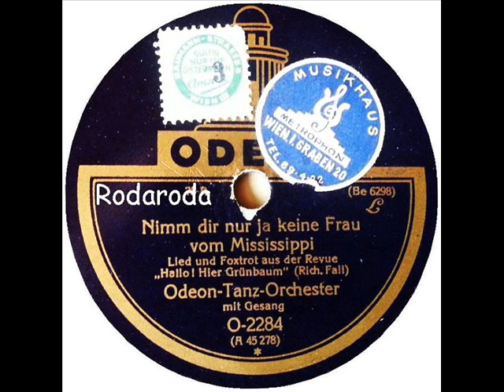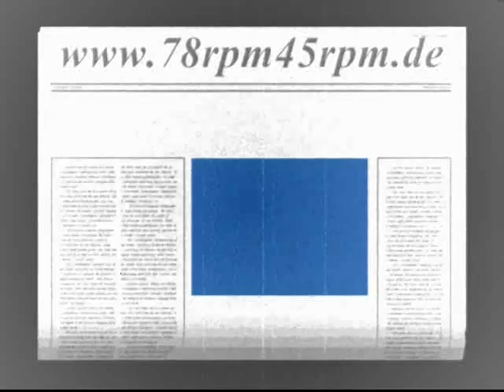Nimm dir nur ja keine Frau vom Mississippi Dajos Béla mit Alfred Strauß